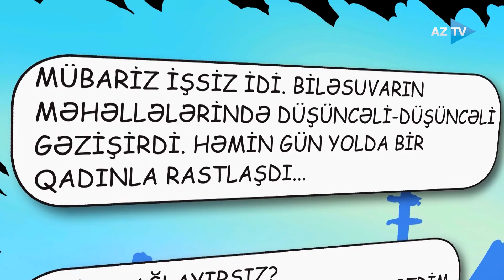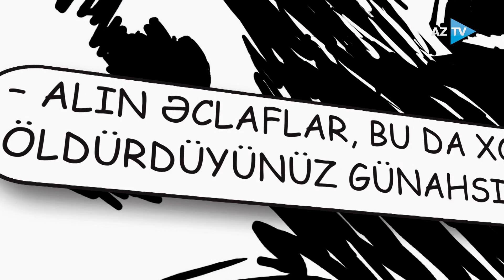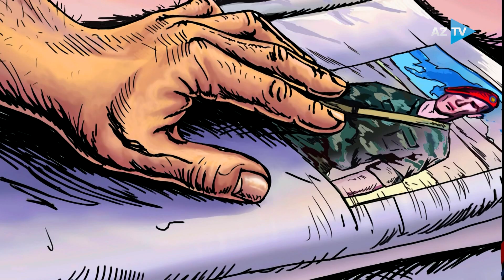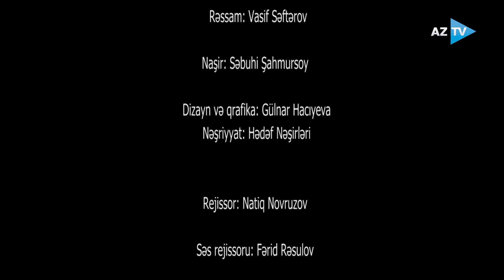"MÜBARİZ"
Kino-Dublaj Redaksiyası :
Lahiyyə rəhbəri: Elnur Məmmədov
Rejissor: Natiq Novruzov
Ssenari müəllifi: Şəmil Sadiq
Rəssam: Vasif Səftərov
Naşir : Səbuhi Şahmursoy
Dizayn / Qrafika : Gülnar Hacıyeva
Nəşiriyyat : Hədəf Nəşirləri
Səs rejissoru: Fərid Rəsulov